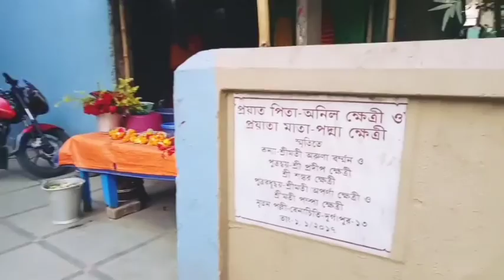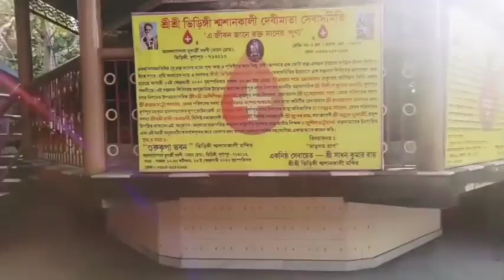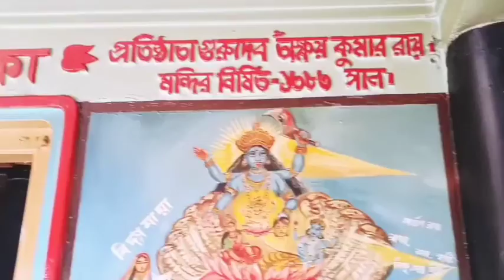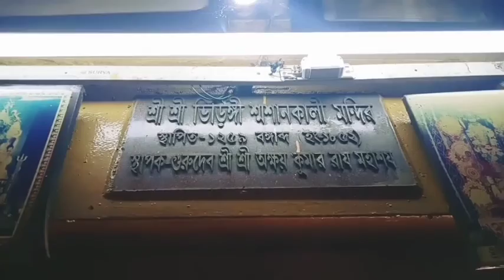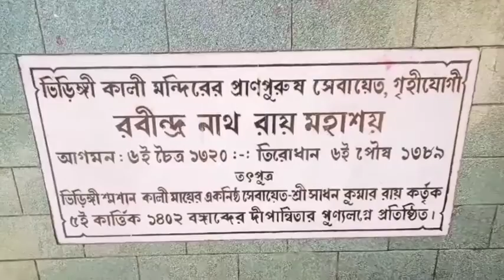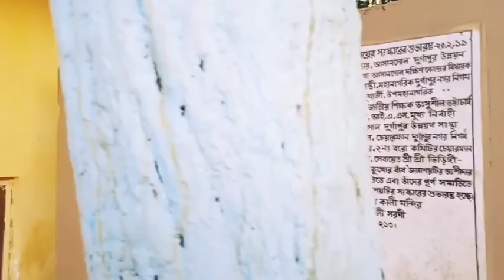Durgapur Bhiringi sosan Kali Mandir/ 2020/ Real Exploring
Ata durgapur ar khub nam Kora akta mandir,ata durgapur banachiti r kacha achaa..
Khub sundor akta Kali MAA r mandir..